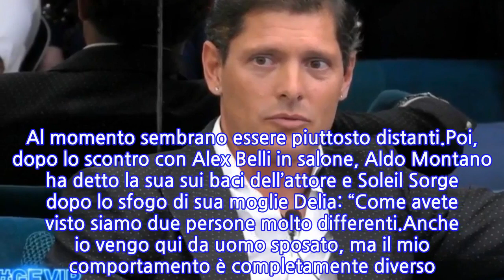Aldo Montano incredulo dopo la scoperta al GF Vip 6: “Adesso dovrà spiegarmi un...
Aldo Montano incredulo dopo la scoperta al GF Vip 6: “Adesso dovrà spiegarmi un po’...
Le dirette del GF Vip 6 sono spesso teatro di rese dei conti e così è stato per Aldo Montano. Nella sedicesima puntata del reality show, che come sempre è stata piena di sorprese ma anche di scontri, il campione olimpico è stato suo malgrado protagonista di un blocco che probabilmente avrebbe evitato volentieri. Non è stata certamente una bella scoperta quella fatta da Aldo Montano lunedì sera.Succede tutto quando Alfonso Signorini lancia una clip della serata di Halloween in cui Alex Belli attacca duramente il compagno di avventura parlando di “persone che fanno falsi sorrisi”. E poi, sempre l’attore che si è scagliato anche contro Gianmaria Antinolfi: “Quand’è che esce fuori il vero Aldo Montano? C’è o invece vuole tenere l’aplomb del campione olimpionico. Io Alex Belli sono uscito allo scoperto e lui quando esce allo scoperto e mostra chi è davvero?”.Finito il filmato, Aldo Montano ha cercato di mascherare lo stupore con l’ironia: “Avete fatto entrare troppo vino ieri sera”, ha detto subito al conduttore. Poi ha ammesso che non si aspettava queste parole da Alex Belli e spiegato: “Stamani ci siamo parlati, ma lui non aveva questi toni. Adesso dovrà spiegarmi un po’ di cose. Io non ho nessun aplomb o forzatura, sono molto sincero. Sono così e credo che non posano dire di fingere”.“Hai recitato un po’ nel confessionale – ha continuato Aldo Montano – Soprattutto visto che stamattina eri tranquillo con me. A me spiace per la recita che hai fatto. Tu dici che io voglio sempre far chiarire tutti e non sono me stesso? La verità è che per il lavoro che faccio ho sempre tenuto salde le squadre, sono uno sportivo, tu vieni da un altro mondo”. E chissà se ora dopo questa scoperta in confessionale il rapporto tra Alex Belli e Aldo Montano riuscirà o meno a risanarsi. Al momento sembrano essere piuttosto distanti.Poi, dopo lo scontro con Alex Belli in salone, Aldo Montano ha detto la sua sui baci dell’attore e Soleil Sorge dopo lo sfogo di sua moglie Delia: “Come avete visto siamo due persone molto differenti.Anche io vengo qui da uomo sposato, ma il mio comportamento è completamente diverso. Le cose sono se le sono decise fin dall’inizio. Alex ha un suo modo in accordo con Delia e si esprime come vuole.Il mio modo è completamente differente, non lo potrei mai fare. Mi sembrerebbe una grossa mancanza di rispetto nei confronti di mia moglie“.
INFORMATION
• Source: caffeinamagazine